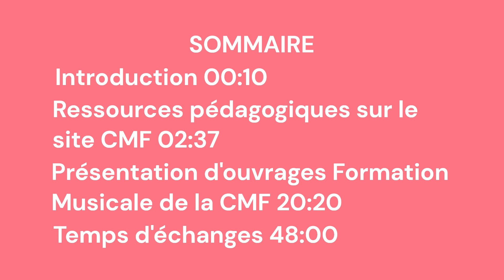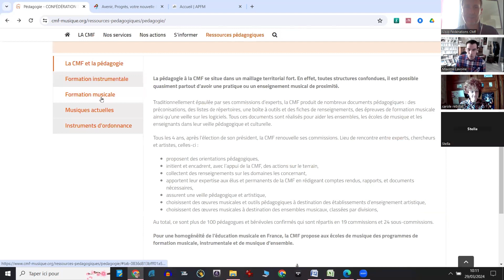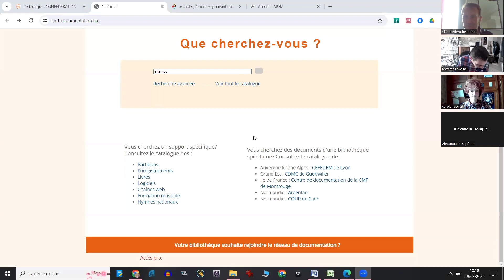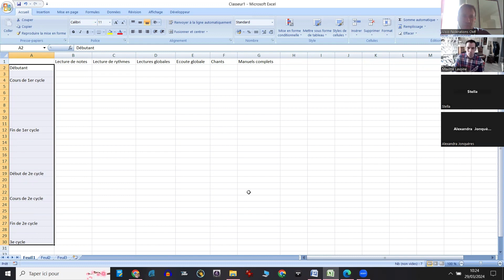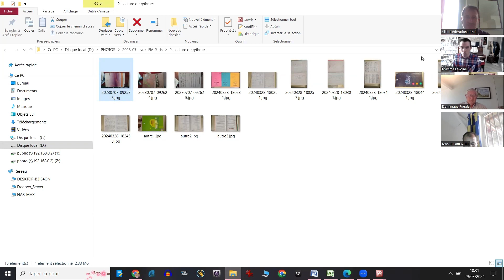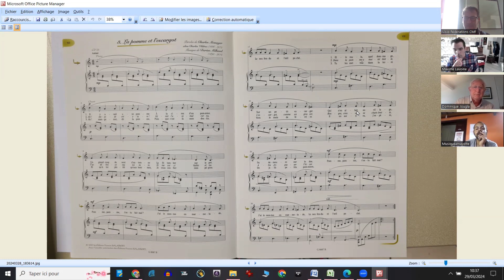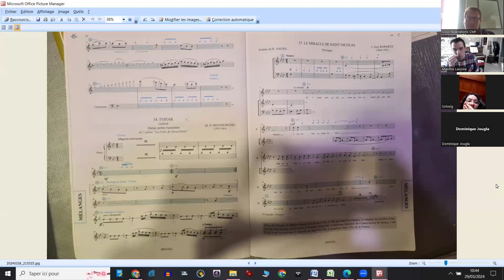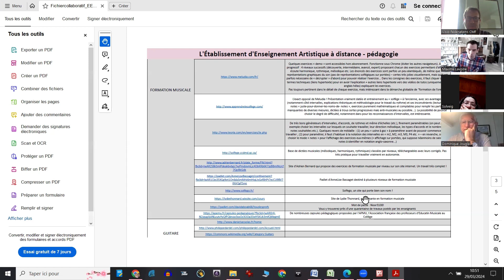CMF FM Webinaire - 29 03 2024 - Ressources FM de la CMF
CMF FM Webinaire 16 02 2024 Numérique et Pédagogie